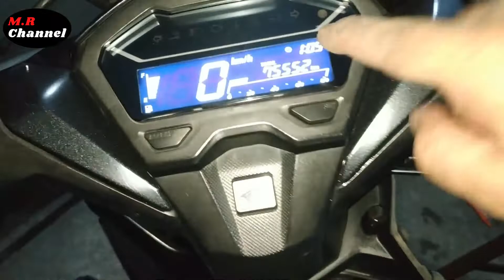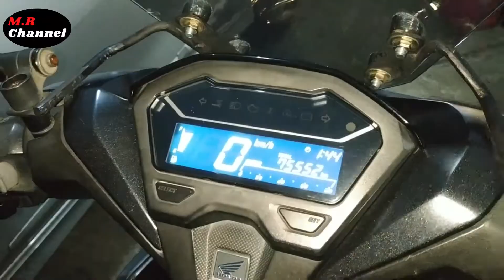Ganti socket ECU/ECM New Vario 125 150 yang kebakar!! | Tidak bisa di stater! | Aki, Sekring Normal!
Selamat datang di MR Channel

Video kali ini sy akan membagikan tutorial cara mengatasi New Vario 150 yang tidak bisa di stater. Jadi semua kelistrikan normal, aki normal, dikontak on semua indikator aman tapi tidak bisa di stater. Ternyata masalahnya ada di socket ECU / ECM nya
Nah dalam video ini sy hanya ganti socketnya saja tidak 1 set
Bagian socket yang ke spull tidak sy ganti
Simak video cara gantinya ya gaeess sampai habis

Fyi: sy tidak di bayar atau di endors untuk barang tsb. Semoga bermanfaat buat temen-temen yang butuh soket ECU/ECM yang awet seperti punya sy.

Terimakasih yang sudah mampir dan menonton video sampai habis
Semoga kalian semua selalu diberikan kesehatan dan dilancarkan rejekinya. Amin...
Jangan lupa nyalakan juga lonceng untuk notifikasi video terbaru langsung dari HP Anda!

Terimakasih ^^